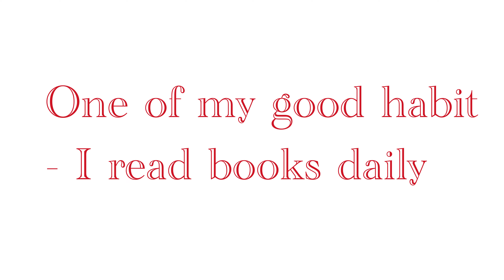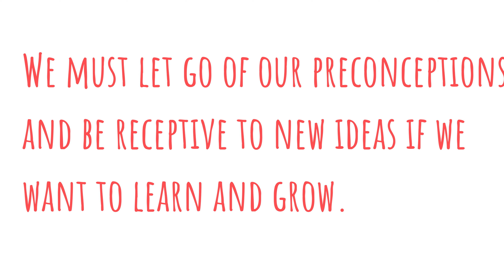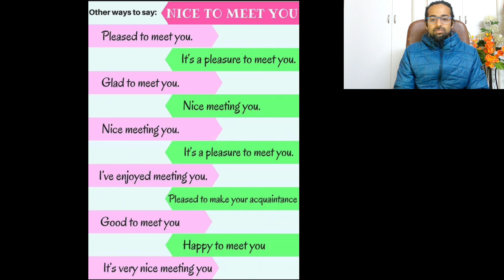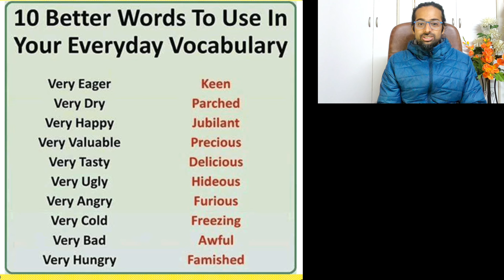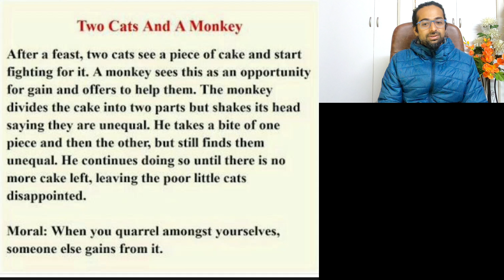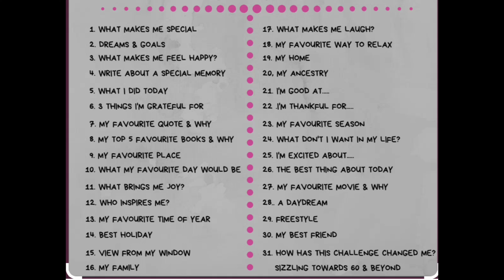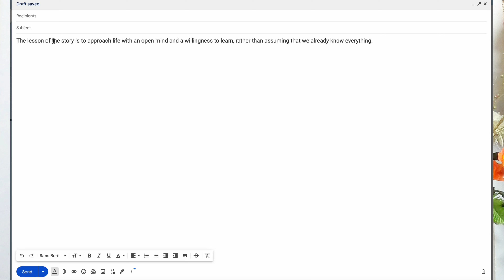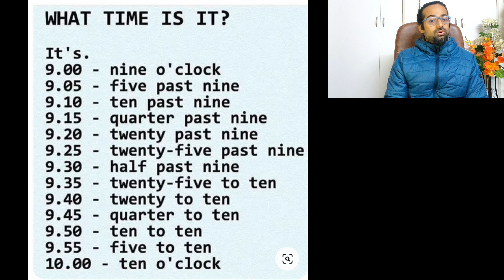This is the year for you to speak Fluent English | Rupam Sil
Today's Lesson -- This is the year for you to speak Fluent English

4 important things you need to practise-
Daily practise
Speak for 5 minutes daily
Read and think in English
Write everyday